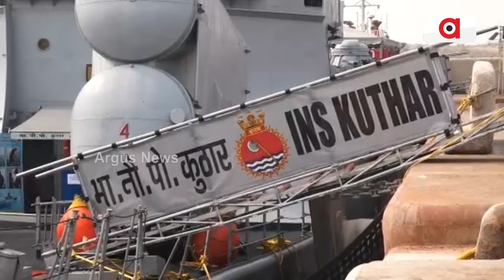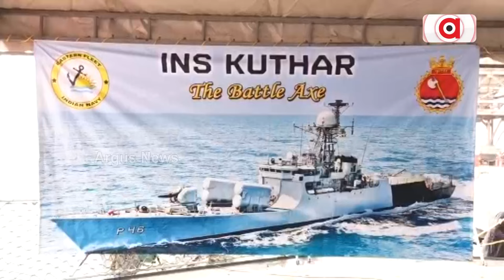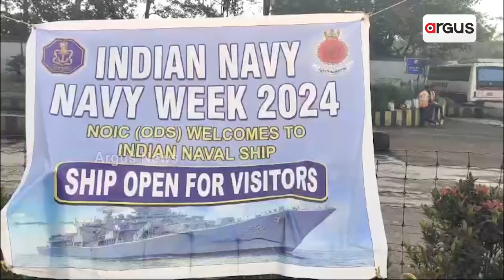ଡିସେମ୍ବର 4ରେ ପୁରୀ ବ୍ଲୁ ଫ୍ଲାଗ ବିଚରେ ପାଳନ ହେବ ନୌସେନା ଦିବସ | Puri Navy Day celebrated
ଡିସେମ୍ବର 4ରେ ପୁରୀ ବ୍ଲୁ ଫ୍ଲାଗ ବିଚରେ ପାଳନ ହେବ ନୌସେନା ଦିବସ । ଗୋପାଳପୁର ଓ ପାରାଦୀପ ବନ୍ଦରରେ ଲାଗିଲା ନୌସେନାର ଦୁଇ ଯୁଦ୍ଧ ଜାହାଜ କୁଠାର ଓ ସତାପୁରା । ନୌସେନା ଦିବସରେ ଯୋଗଦେବେ ରାଷ୍ଟ୍ରପତି ଦ୍ରୌପଦୀ ମୁର୍ମୁ । ଭାରତୀୟ ନୌସେନାର ହେବ ଶକ୍ତି ପ୍ରଦର୍ଶନ । ଶତ୍ରୁକୁ ମାତ୍ ଦେବା ପାଇଁ କେତେ ପ୍ରସ୍ତୁତ ନୌସେନା ।